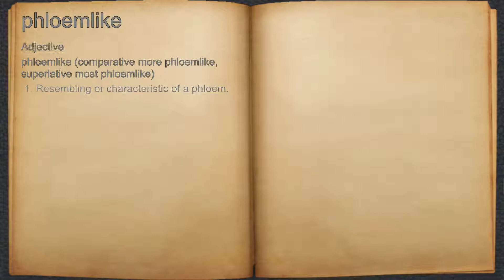What does phloemlike mean?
A spoken definition of phloemlike.

Intro Sound:
Typewriter - Tamskp